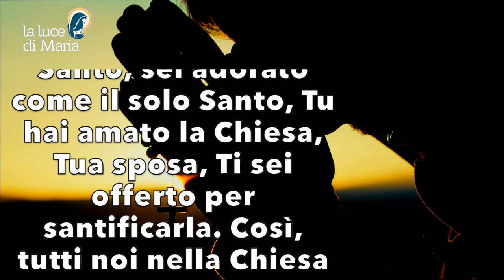Preghiera della sera 11 Aprile 2024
Figlio di Dio che, con il Padre e lo Spirito Santo, sei adorato come il solo Santo, Tu hai amato la Chiesa, Tua sposa, Ti sei offerto per santificarla. Così, tutti noi nella Chiesa siamo chiamati alla santità, poiché la volontà di Dio è di santificare ogni uomo. Insegnaci la misericordia... "Rimetti a noi i nostri debiti, come noi li rimettiamo ai nostri debitori", Amen.

Evening Prayer.
Son of God, Who, with the Father and the Holy Spirit, You are adored as the only Holy One, You loved the Church, Your bride, You offered Yourself to sanctify her. So, all of us in the Church are called to holiness, for God's will is to sanctify every man. Teach us mercy... "Forgive us our trespasses, as we forgive those who trespass against us", Amen.

Fils de Dieu, Toi qui, avec le Père et le Saint-Esprit, es adoré comme l'unique Saint, Tu as aimé l'Église, Ton épouse, Tu t'es offert pour la sanctifier. Ainsi, tous les membres de l'Église sont appelés à la sainteté, car la volonté de Dieu est de sanctifier tout homme. Apprends-nous la miséricorde... "Pardonne-nous nos offenses, comme nous pardonnons à ceux qui nous ont offensés", Amen.

Hijo de Dios, que, con el Padre y el Espíritu Santo, eres adorado como único Santo, has amado a la Iglesia, tu esposa, te has ofrecido para santificarla. Así, todos en la Iglesia estamos llamados a la santidad, pues la voluntad de Dios es santificar a todo hombre. Enséñanos la misericordia... "Perdona nuestras ofensas, como también nosotros perdonamos a los que nos ofenden", Amén.

Filho de Deus, que, com o Pai e o Espírito Santo, Tu és adorado como o único Santo, Tu amaste a Igreja, Tua noiva, Tu ofereceste-Te para a santificar. Assim, todos nós na Igreja somos chamados à santidade, pois a vontade de Deus é santificar cada homem. Ensina-nos a misericórdia... "Perdoai-nos as nossas ofensas, assim como nós perdoamos a quem nos tem ofendido", Amém.